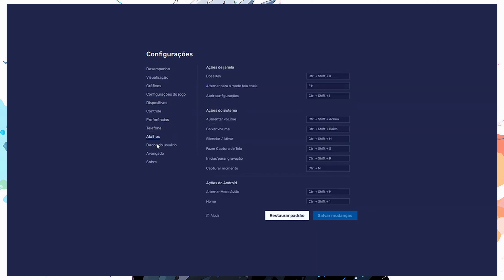BLUESTACKS 5 CONFIGURAÇÕES DA SENSI: Para obter 99% de tiros na cabeça l Bluestacks 5 l Msi 5 (4K)